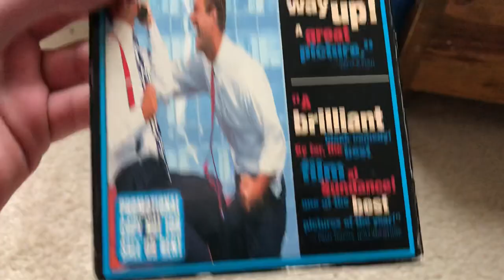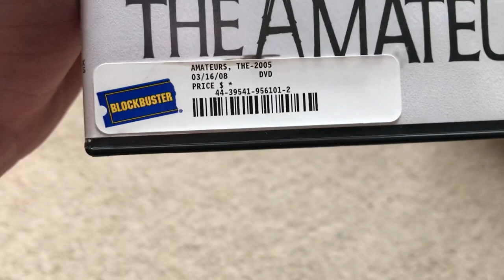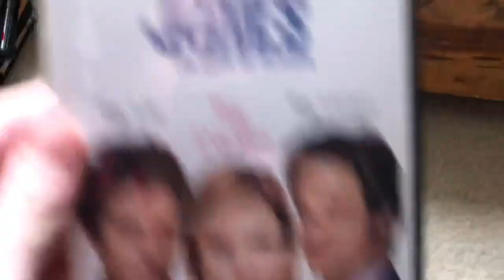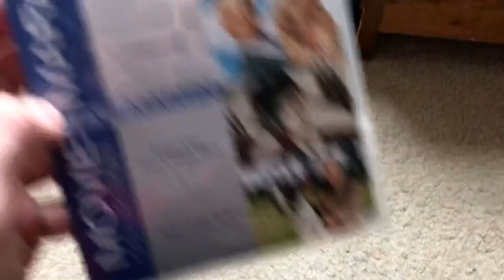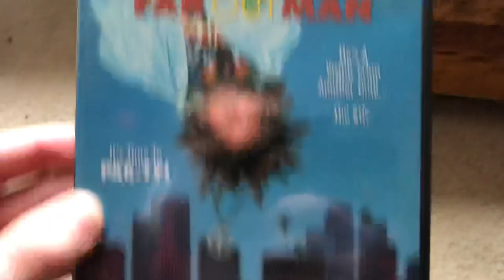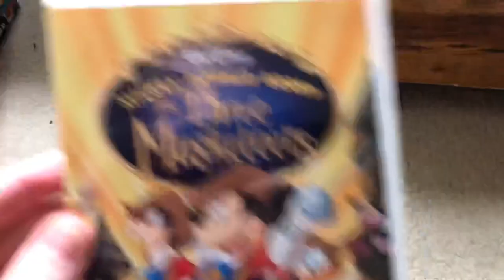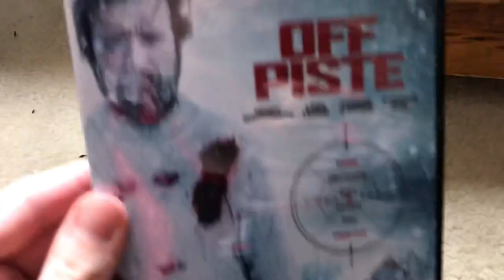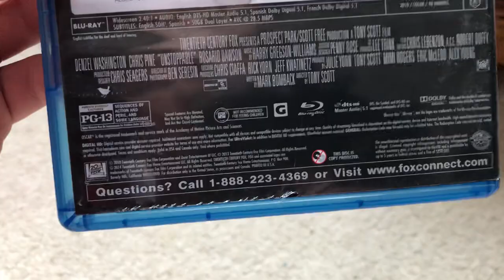VHS/DVD/Blu-ray Update For March 15th 2021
For this update I got 2 vhs tapes in the mail from eBay over the last weeks, 6 DVD’s and 2 blu rays from gameplay, 4 DVD’s from Pat’s records, and 2 DVD’s from Dollar tree all from yesterday. Hope you enjoy this new movie update.